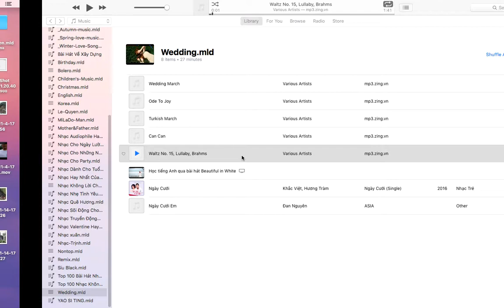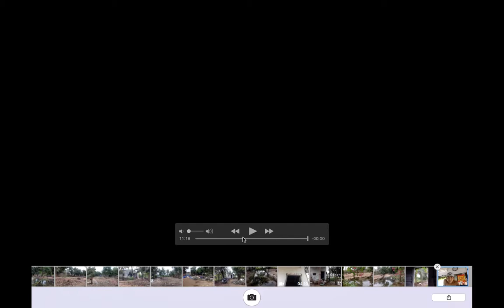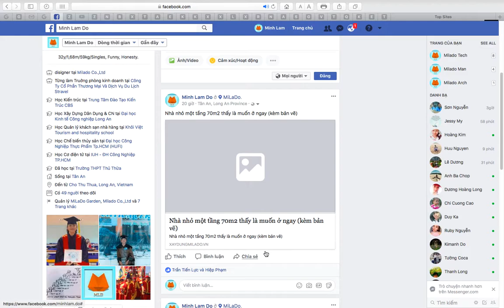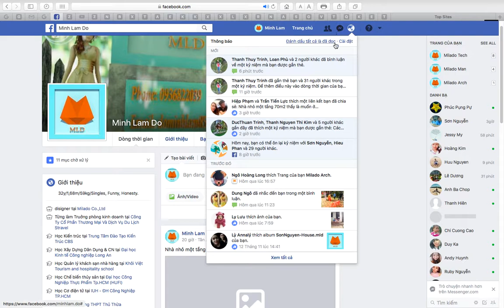MiLaDo-Garden-01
Nơi Của Những Người Bạn